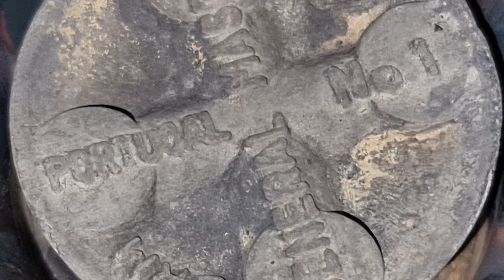Easy way operate kerosene stove but using waste cooking oil. No smoke, No fumes and No soot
Full and unedited video on how to use the  kerosene stove, but using filtered waste cooking oil. It can also  be used for used engine or motor oil. But I prefer used cooking oil.

I bought a keresone stove (Kusinilya de Bomba) for around PhP1,000 at Lazada. local online store.

I didnt modify anything on the stove unlike on my other videos that modification was done.  I still use the stock Burner #1 and its nipple/nozzle.

The only difference is I fuel it with used / waste cooking oil.

Oil when burned emits smoke and fumes when not properly ignited because of higher flashpoint than of kerosene or diesel that are commonly used on this kind of stove.

Here are the techniques and procedures how to successfully operate smokeless and odorless stove:

1. Use the stove on a non windy but ventillated environment. Otherwise the burner will get cold and the flame will emit smoke and some unburned oil will also drip. Even a gentle breeze of wind affects the performance of the flame.

2. Always check the nozzle / nipple clog free.

3. Use only denatured alcohol on pre-heating.  Do not use isopropyl or rubbing alcohol. They contain water.

4. Use 3 cotton balls soaked in Denatured alcohol. Do not overspill the pre-heating cup.
I manage to use 1 cotton ball only if I put some alcohol on top of the burner. Easier to pre-heat.  But you must have good timing opening the control valve. Too quick, flame is not good. Too slow, flaming alcohol will dry out.

5.  Right after using the stove, clean the nozzle / nipple for the next use.

Here are economical way to filter waste cooking oil:

1. Put the used collected cooking oil on a transparent container

2. Let is settle for at least a week. Some water and visible solid particles will settle below the container

3. I use surgical facemask as filter as this is available anywhere. I would recommend a new one not the used one, avoiding disease such as Covid-19.  You can still re-use it until the oil is not dripping on the filter.

4. Using funnel with one ply of facemask, you can transfer the oil on another transparent container.
5. You can already fill up the stove with filtered used cooking oil.

Used cooking oil burning:
You will notice that the color of the flame is not blue unlike with the kerosene or diesel. This is because, there might be other suspended food particles on the oil even it is filtered. It is also the chemical content of oil itself. But you will notice the burner is already glowing. It means it is very hot.

Here is another YT testing on waste motor oil. It is more bluish in flame:

I got also an early YT video that I replaced the burner with #2 which is larger because previously, I had several attempt to operate with stock #1 burner. But now, I got the technique.

Downside of a stock burner #1.

1. The nozzle is  easily clogged compared when using burner #2.

2. I need  to slowly adjust the control valve from time to time as the flame is not stable compared to the burner #2. Maybe because burner #2 has more room to heat the more oil inside the tube, so the flame is stable.

Enjoy cooking economically.